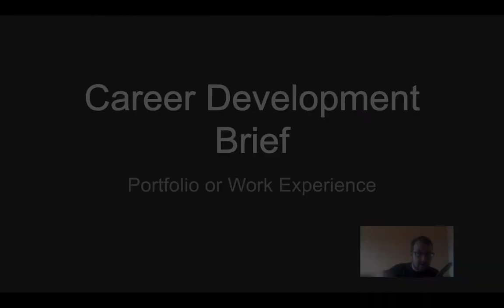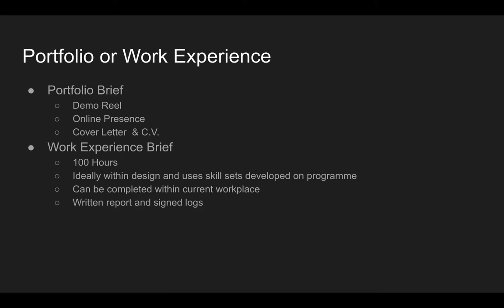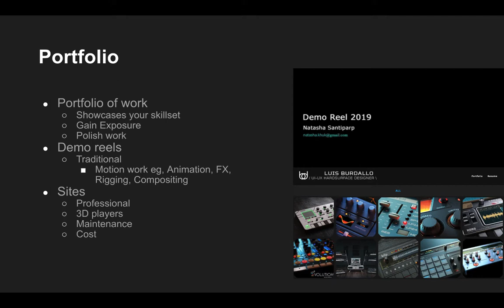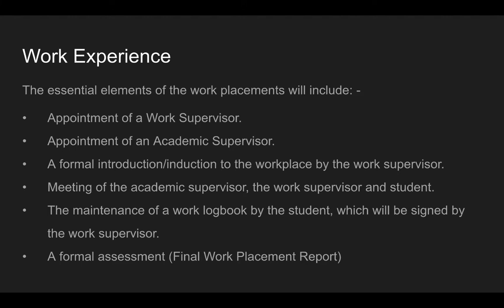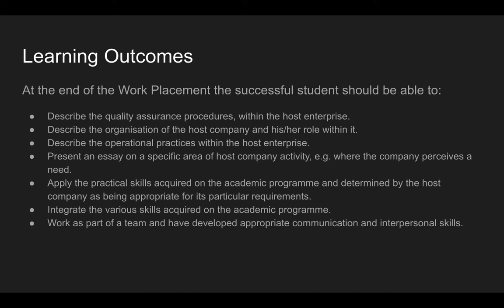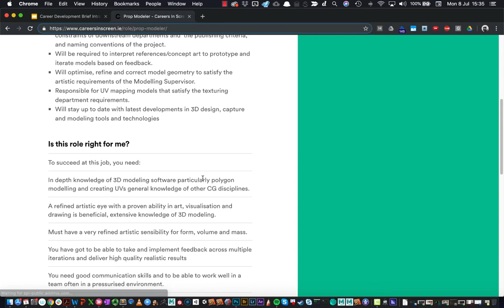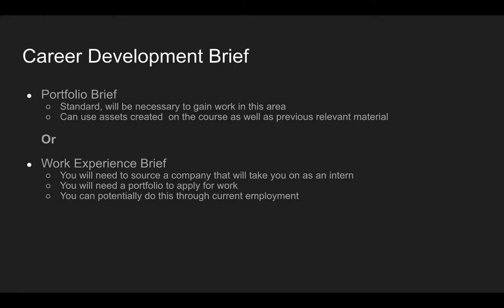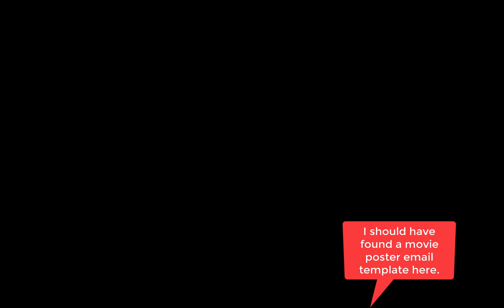Intro to Career Development Brief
Outlining the two different options for the Career Development Brief.
1.Portfolio
2. Work Experience